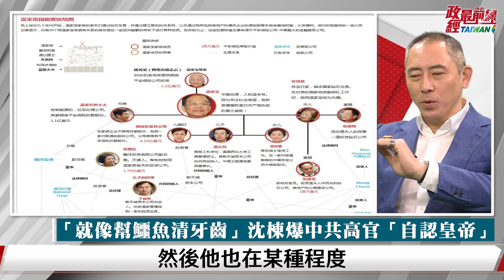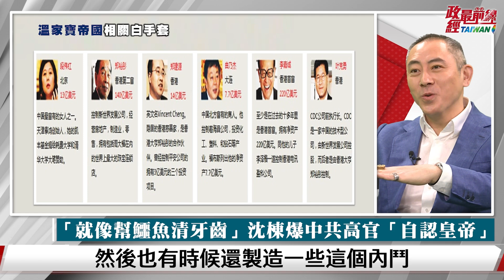[精華]紅色賭盤作者 沈棟: 一本令中共最害怕 最不希望人們閱讀的書!溫家寶家族白手套?揭露紅色血脈權錢黑幕。@democratictaiwanchannel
時事議題: 直擊紅色血脈金權黑幕 專訪『紅色賭盤』作者 沈棟
中國最不希望人們閱讀的書 沈棟近觀直曝中共最深層黑幕
被稱溫家寶家族白手套 沈棟夫妻曾登百億鉅富  前妻突然被失蹤
與狼共舞悲歌 中國每一個商人都是權力擁有者的白手套
棋子變棄子 中國企業家宿命 邪惡體制下 刀口上舔血 死活都看黨
悲嘆! 揭露紅色血脈帝國危險遊戲 只為讓世界了解真實的中國

來賓:
紅色賭盤作者  沈 棟